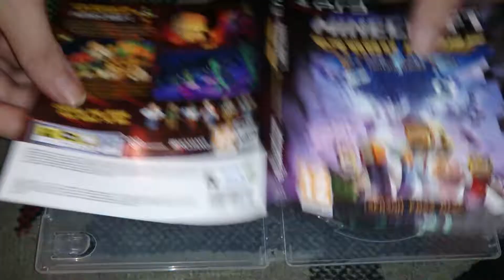Nostalgamer Unboxing Minecraft Story Mode On Sony Playstation 3 UK PAL System Version